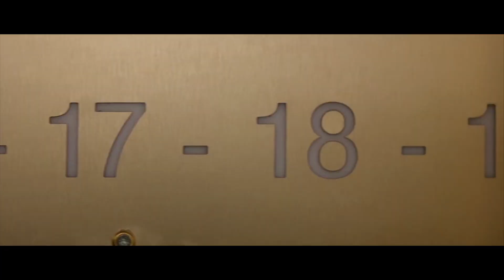Polar Official Trailer Reaction